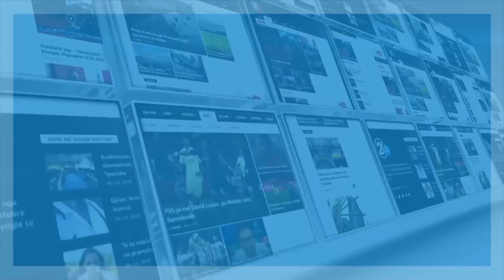Mamas Party - Kumanovë - Filonid Aliu dhe Shpend Latifi